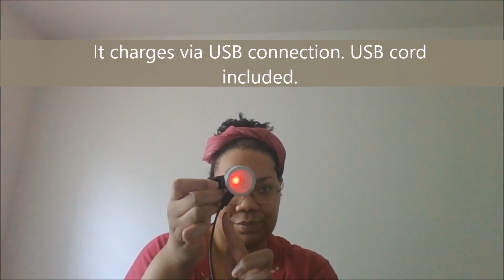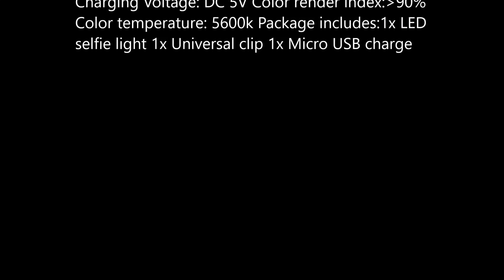Tolifo LED Selfie Light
A very quick video showing you a very simple and easy to use selfie light that costs just $4.99 on Amazon. I was supposed to get this at a discount but for some reason, Amazon would not accept the code. This light is so affordable that I was not going to squabble over a couple of bucks.